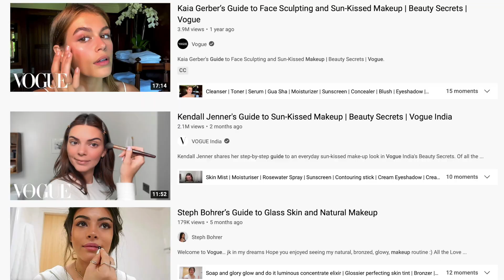My 5 Minute Vacation Makeup Look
hi friend ♡  today I'm getting ready in Costa Rica for a sunset cruise with snorkeling! i share my fav products and chat.

✧･ﾟ: *✧･ﾟ:*